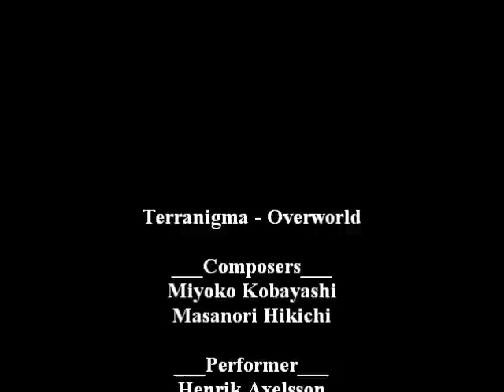Terranigma - Overworld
Me playing music from Nintendo

Composers: Miyoko Kabayashi & Masanori Hikichi

Instrument used: Yamaha DGX-620